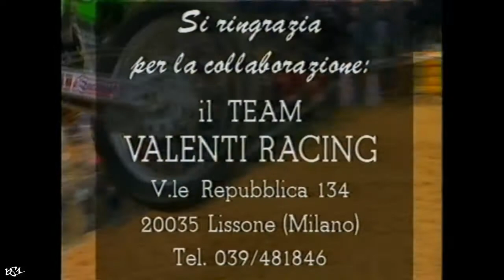MECÁNICA Básica en una Moto de MOTOCROSS | 4/4 | Cable Embrague, Carburador, Lubricación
Para todos aquellos que estáis empezando en la mecánica y en el Motocross aquí tenéis un vídeo con bastantes consejos que os pueden ayudar a ir conociendo y metiéndole mano a vuestra moto.

Intro 00:00 - 00:18
YZ125 1996, KX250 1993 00:19 - 01:46
Cambio cable de embrague 01:47 - 04:25
Limpieza carburador 04:26 - 15:10
Lubricación de zonas móviles 15:11 - 16:21
Motocross 16:22 - 17:43
@NACHOakaBS1 17:44 - 19:10